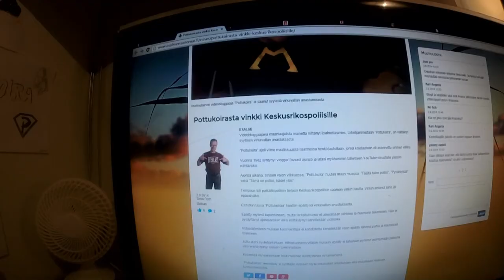Pottukoira koostetta vol 3